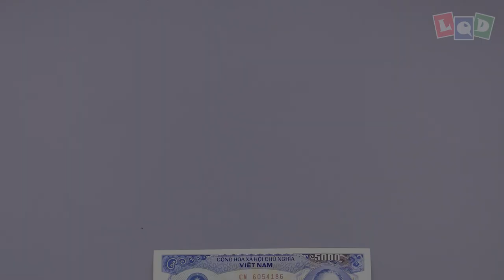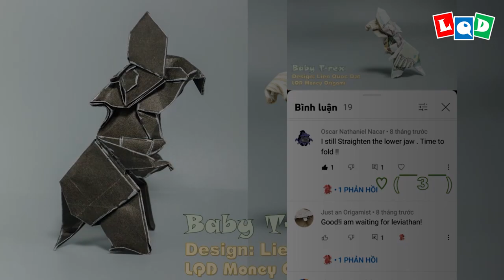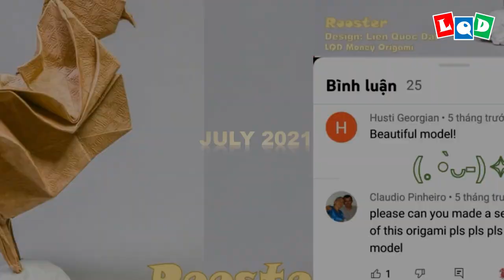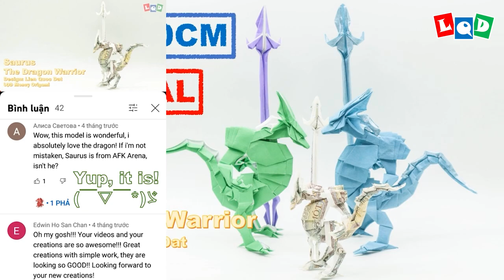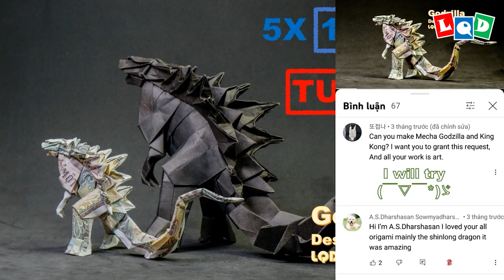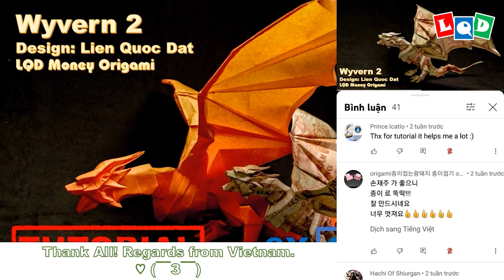2021 Collection - Happy New Year - LQD Money Origami